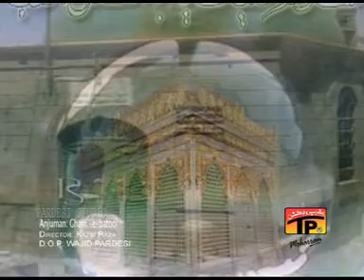Bazar Main Abbas, Gham e batool 2013 14